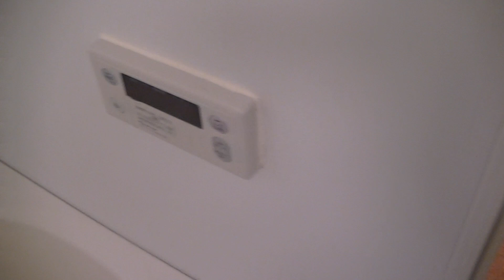ガーデン目黒南 ワンルーム 室内動画 ルームスタイルの室内動画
ガーデン目黒南

◆間取りワンルーム
◆賃料：サイトにて
◆面積：28.46m²
◆竣工：2004年02月
◆所在：目黒区南１－１９－１
◆東急目黒線 洗足駅 徒歩10分
東急目黒線 大岡山駅 徒歩10分
東急大井町線 大岡山駅 徒歩10分